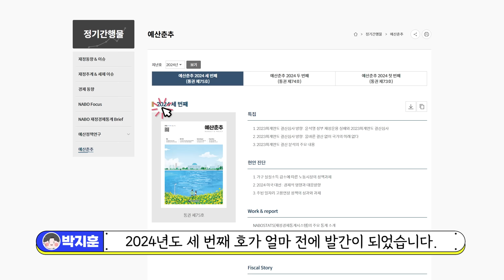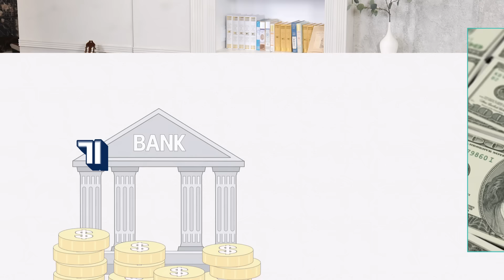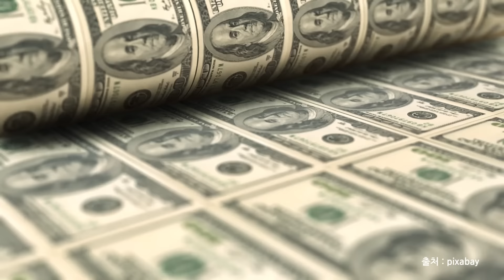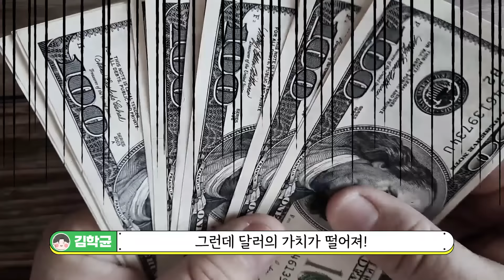세계 경제를 뒤흔든 역사적 사건, '닉슨쇼크'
환율은 왜 계속 변하고,
달러의 가치는 자꾸만 높아지는 걸까요?

또 달러는 언제부터 외환거래의 중심인
기축통화의 지위를 갖게 되었을까요?

신영증권 김학균 리서치 센터장님이 전하는
세계 경제를 뒤흔든 역사적 사건,
닉슨 쇼크!

지금 만나보실까요?